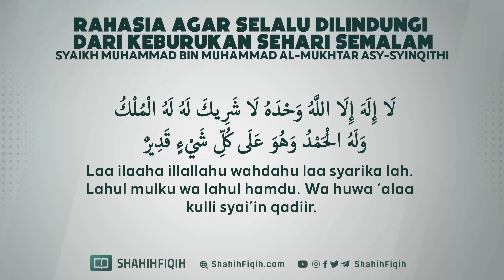Rahasia Agar Selalu Dilindungi dari Keburukan Sehari Semalam - Syaikh Al-Mukhtar Asy-Syinqithi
- Imam Ahmad bertanya kepada Hatim al-Asham :
“Bagaimana cara selamat dari manusia?!”

- Hatim al-Asham menjawab :

‏أن تعطيهم مالك ولا تأخذ من مالهم، وتقضي حقوقهم ولا تستقضي أحداً حقك، وتحتمل مكروههم ولا تكرههم على شيء، وليتك تسلم.

“Engkau berikan hartamu kepada mereka dan jangan mengambil harta mereka, engkau penuhi hak-hak mereka dan jangan menuntut hakmu kepada seorang pun, engkau sabar menghadapi hal yang tidak engkau sukai dari mereka dan tidak memaksakan apapun kepada mereka, mudah-mudahan dengan cara itu engkau akan selamat.”

● Siyar A’lamin Nubala’, jilid 11 halaman 487

Rahasia Agar Selalu Dilindungi dari Keburukan Sehari Semalam - Syaikh Muhammad bin Muhammad Al-Mukhtar Asy-Syinqithi